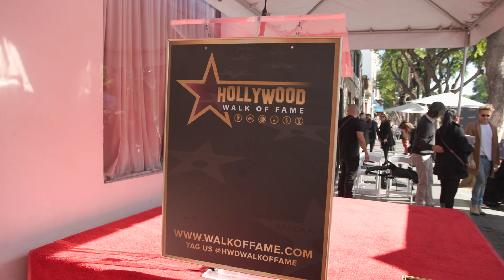Spirited Octavia Spencer Hollywood Ceremony - Arrivals Broll (Official Video)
Los Angeles, Hollywood, Walk of Fame, December 08, 2022

Lupita Sanchez Cornejo, Hollywood Chamber of Commerce Chair, Will Ferrell, Octavia Spencer, Allison Janney and Mitch O'Farrell had attended the Hollywood Walk of Fame Star Ceremony honoring Apple Original Films Spirited.

Spirited is a 2022 American Christmas-themed musical comedy film directed by Sean Anders and written and produced by Anders and John Morris. Starring Will Ferrell, Ryan Reynolds, Octavia Spencer, Sunita Mani, Patrick Page, Marlow Barkley, and the voice of Tracy Morgan, the film is a modern retelling of Charles Dickens's 1843 novella A Christmas Carol and a satire of the various adaptations since. The Ghost of Christmas Present is nearing retirement and sets his sights on fixing an "unredeemable" man.

On September 20, 2019, it was announced that Daddy's Home's Sean Anders and John Morris were attached to write and direct the film, as well as produce under their production company Two Grown Men alongside Will Ferrell and Jessica Elbaum of Gloria Sanchez Productions and Ryan Reynolds and George Dewey of Maximum Effort. The following month, it was announced that Apple had won a competitive bidding war for the rights to the film. Also it was reported that more than $60 million was spent on talent for the film,[5] which was later increased to $75 million. Alongside the initial announcement, Ferrell and Reynolds were cast in main roles. Both actors earned $20 million for their parts in the film. On February 8, 2021, Octavia Spencer joined the cast, with Reynolds confirmed as the lead and Ferrell playing the role of the Ghost of Christmas Present. In June, Sunita Mani was cast as Ghost of Christmas Past. Principal photography for the film began on July 6, 2021 in Boston, which stood in for Manhattan. On October 18, 2021, Reynolds announced that filming had wrapped.

Spirited was released in select theaters on November 11, 2022 ahead of an Apple TV+ streaming release on November 18.

The film received positive reviews from critics, but was criticized for its lack of improvement over previous adaptations of the novella.

Synopsis :
Every Christmas Eve, the Ghost of Christmas Present chooses a dark soul to be rescued by a visit from three spirits. But this time, he doesn't get the right Scrooge. Clint Briggs reverses the roles and it's the Ghost of Christmas Present who finds himself facing his past, present and future. In this hilarious musical variation of Dickens' work, The Christmas Carol is told for the first time from the point of view of ghosts.

Spirited
Directed by Sean Anders
Written by Sean Anders, John Morris
Based on A Christmas Carol by Charles Dickens
Produced by Sean Anders, John Morris, David Koplan, George Dewey, Will Ferrell, Jessica Elbaum
Starring  Will Ferrell, Ryan Reynolds, Octavia Spencer, Sunita Mani, Patrick Page, Marlow Barkley, Tracy Morgan
Cinematography : Kramer Morgenthau
Edited by Brad Wilhite
Production companies : Apple Original Films, Gloria Sanchez Productions, Maximum Effort Mosaic, Two Grown Men
Distributed by Apple Studios
Release dates : November 11, 2022 (United States), November 18, 2022 (Apple TV+)